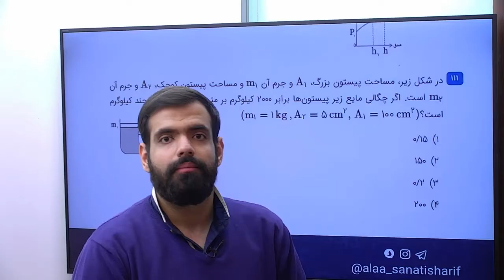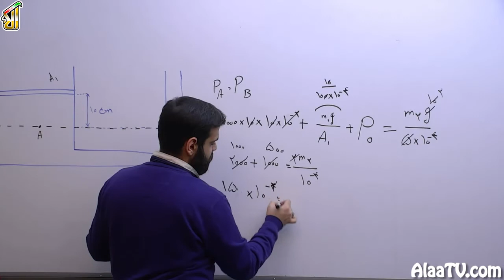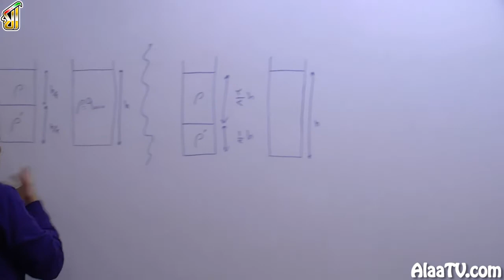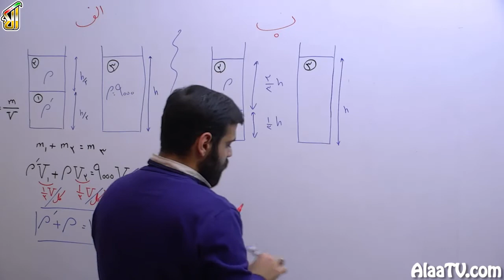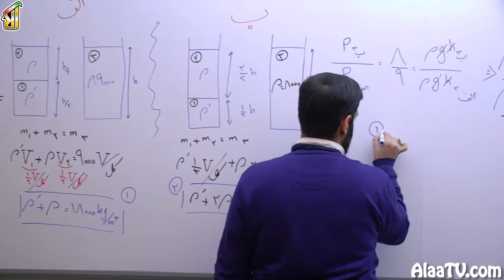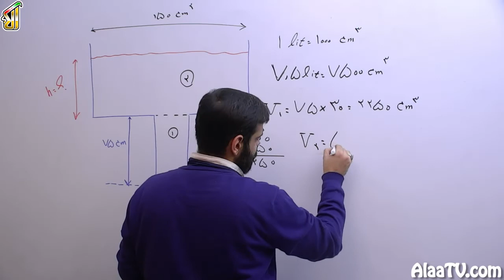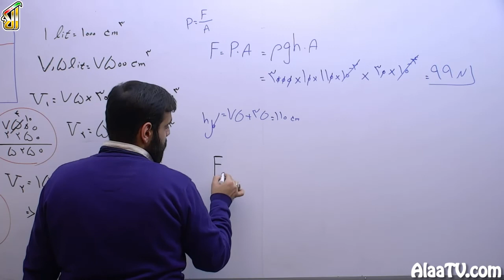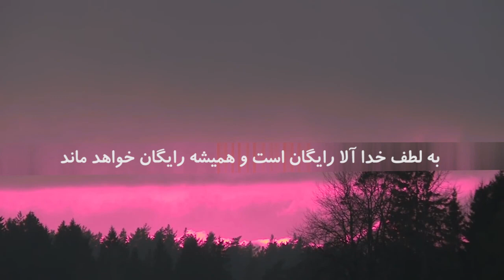فیلم جلسه 53 - فصل دوم: ویژگی های فیزیکی مواد (قسمت چهل و دوم)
فصل دوم: ویژگی های فیزیکی مواد (قسمت چهل و دوم)، حالت های ماده، نیروهای بین مولکولی (قسمت نوزدهم)، حل تست های 111 تا 114

توی این جلسه میخوایم به حل تست های فصل دوم بپردازیم، یه چندتایی باهمدیگه سؤال میبینیم، راجع به لوله های U شکل میخوایم دوباره یه سؤال رو ببینیم، یه سؤال راجع به اینکه مخلوط بشن، چه اتفاقی میوفته و یک سؤال هم راجع به نیرویی که به کف ظرف وارد میشه رو میخوایم بدست بیاریم.